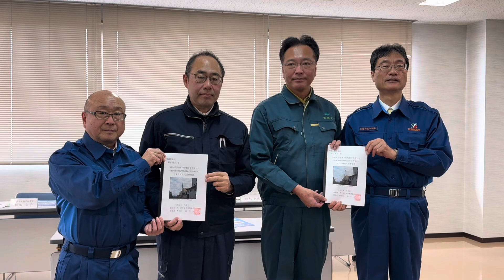【国定勇人環境政務官に要望】能登半島地震で煙突が傾いたごみ処理施設の災害復旧に伴う財政支援を求めて燕・弥彦総合事務組合が